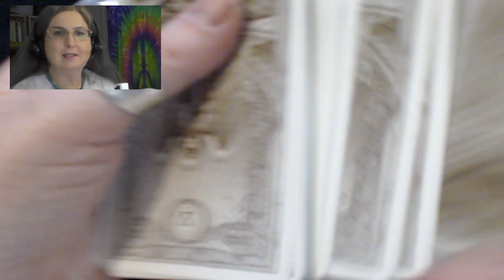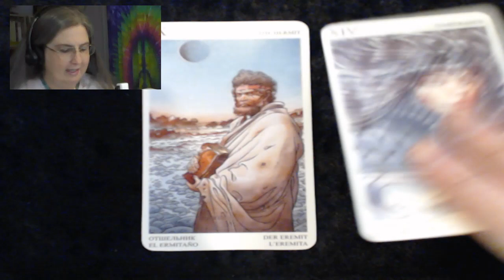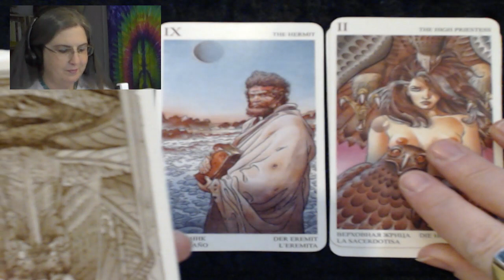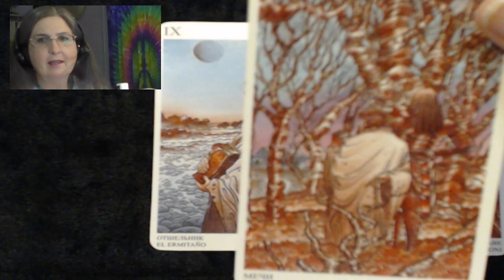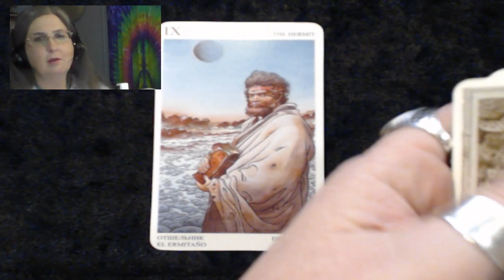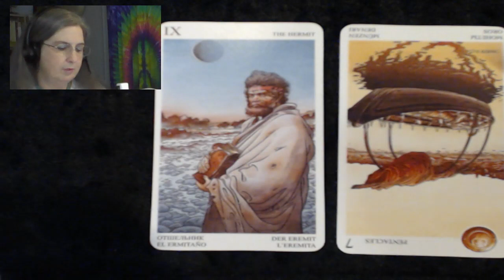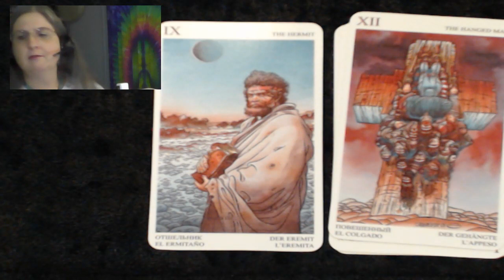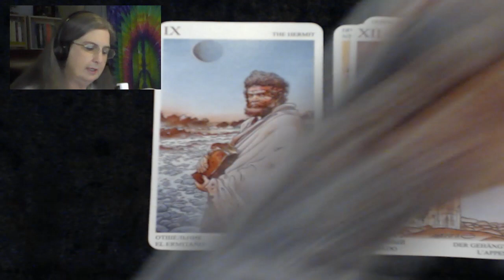February 27, Resetting Priorities! ~ Amista Bennett Daily Tarot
My name is Amista. I am the girl next door who just happens to be psychic. Anyone can do what I do, if they take the time to learn the skills and practice practice practice them.

I love to help people find clarity in their lives through my readings. Even more than that, if it's possible, I love to help others open up to their own psychic abilities through my mentoring sessions. Of course, doing readings or teaching at a party or event is always fun as well! :)

On this channel you will find Tarot Forecasts, as well as useful information for those of you who are exploring your own psychic abilities. Thanks for stopping by to check it out. :)

To book a reading, reiki session, or mentoring with me

Sign up for my weekly newsletter, where you will be among the first to know about my promotions, life-changing classes, & fun contests! Here is the link to do that

However whatever gains you make from the aforementioned action, I would like a 3% cut. hahaha
I'm only joking about a cut from any gains! lol